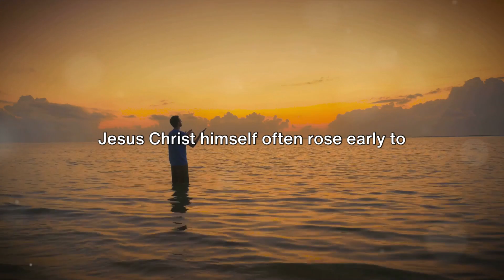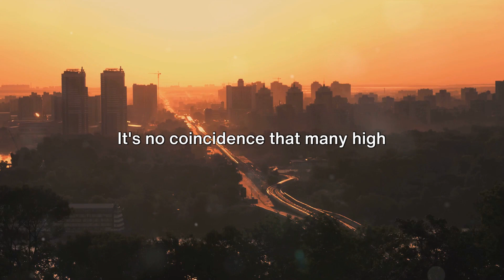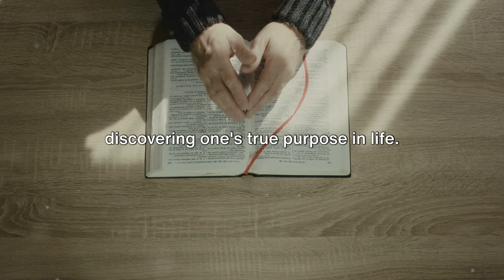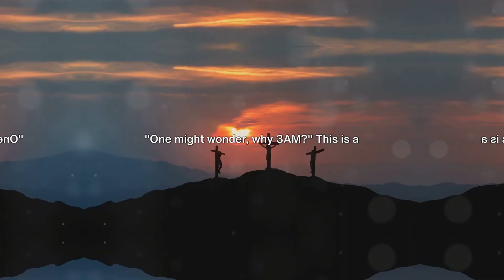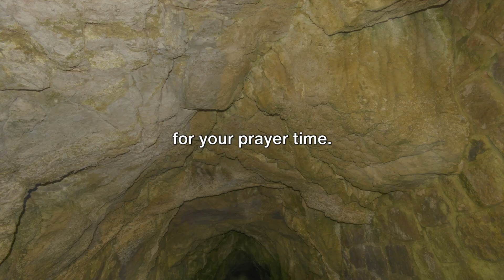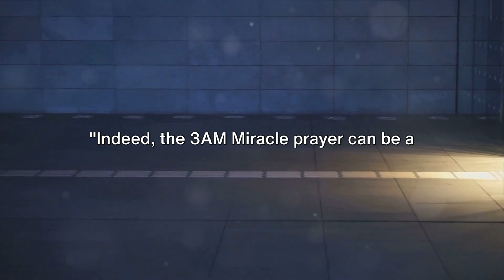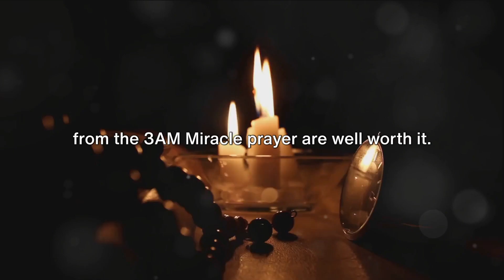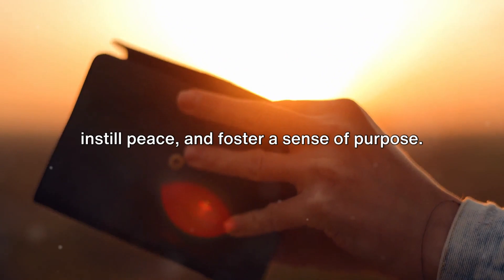Discover the 3AM Miracle: Transform Your Life Before Dawn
Please leave your thoughts and experiences in the comments below. Together, let's find inspiration in the power of early morning prayer and devotion.

Discover the 3AM Miracle: Transform Your Life Before Dawn by Daily Devotional Jesus

OUTLINE:

00:00:00 The Power of the Early Hours
00:02:15 The Benefits of Waking Up Early
00:04:07 A Historical Context
00:07:28 The Science Behind the 3AM Miracle Prayer
00:09:28 Why 3AM?
00:11:19 Overcoming the Challenges of Waking Up at 3AM
00:13:41 The Power of the 3AM Miracle Prayer
00:16:54 Global Practices of Early Morning Prayers
00:19:13 Practical Application of the 3AM Miracle Prayer
00:21:12 Final Thoughts and Call to Action